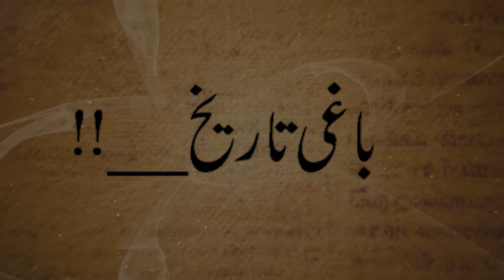Nawaz Sharif or 500 Logon k Qatal Ki sazizh Nakaam || Pakistan Me Khooni Inqlab Bach Gaya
Azeem Butt (Political Activist)
Azeem Butt has been associated with the media field for the last 6 years. He also represents Pakistan as a political activist on National and foreign channels. He is currently associated with Baaghi Tv as a Researcher & Producer.